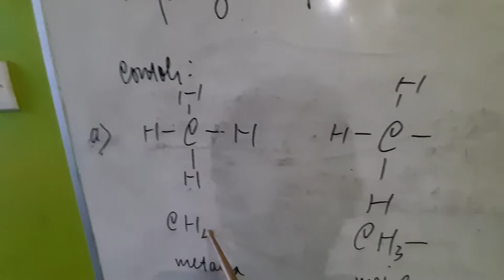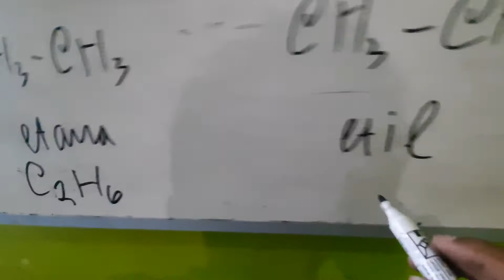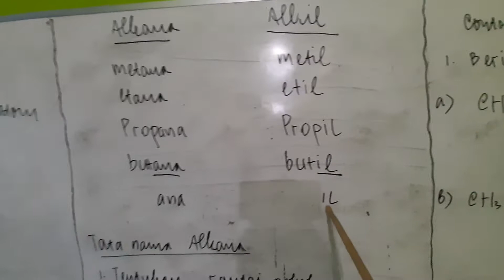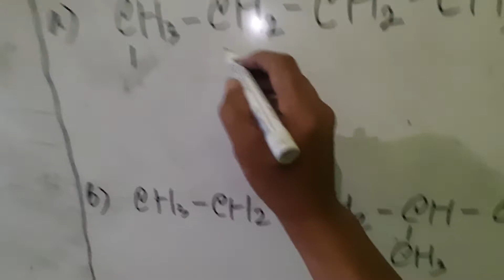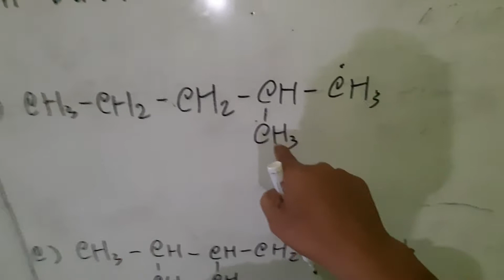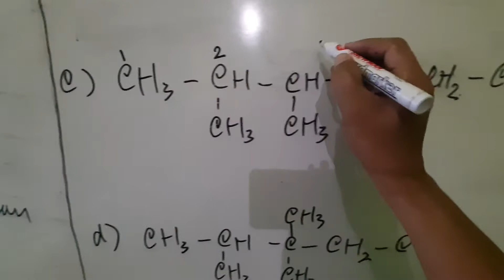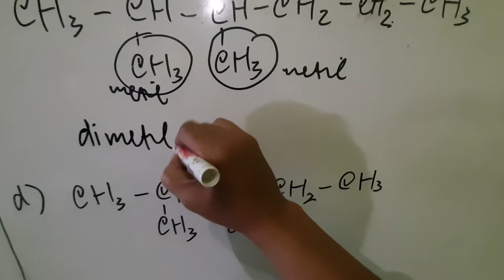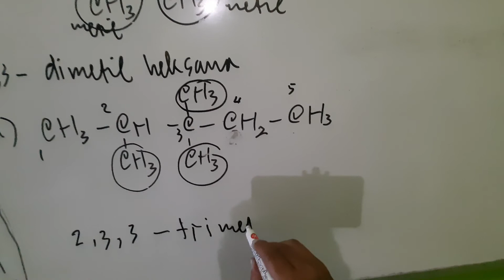Hidrokarbon 2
simak baik2